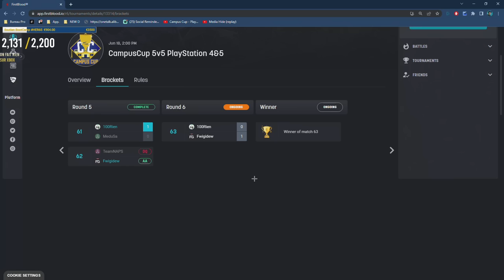Je RASSEMBLE les MEILLEURS JOUEURS PlayStation (4 & 5) dans un tournoi à 1,000 $ ! 🎓 R6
Le retour de l'esport console ! Grande Finale de la 1ère CampusCup sur Playstation 4 & 5 en 5v5 avec + de 1,000 $. Vous êtes pour qui ?

VOD Direct + Live sur Twitch !